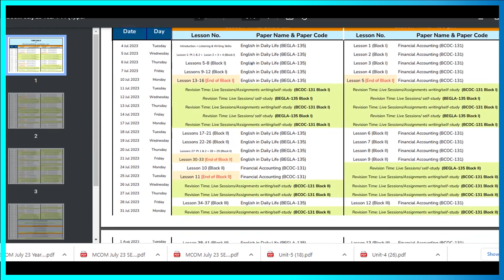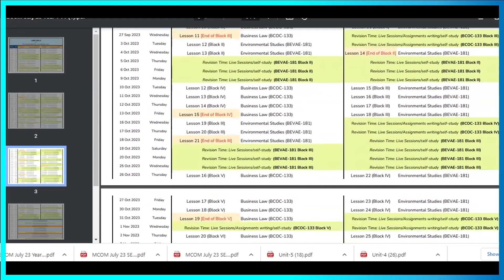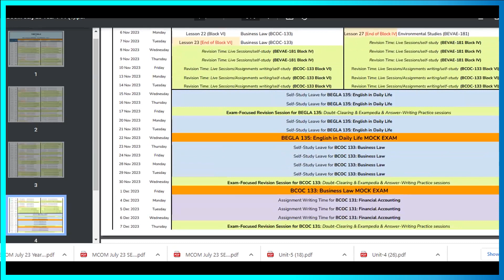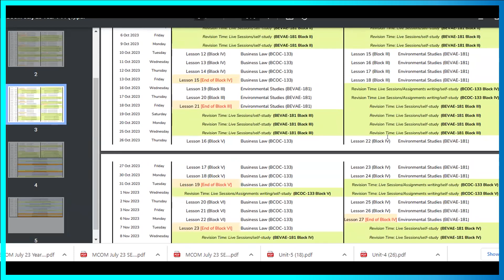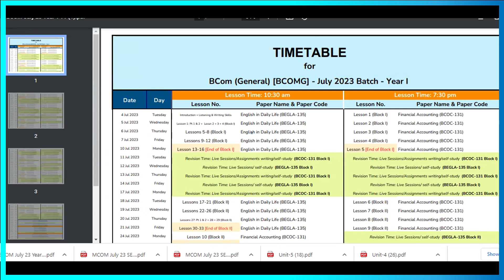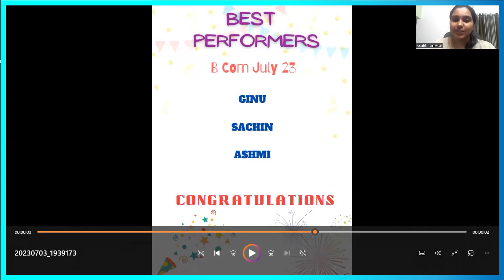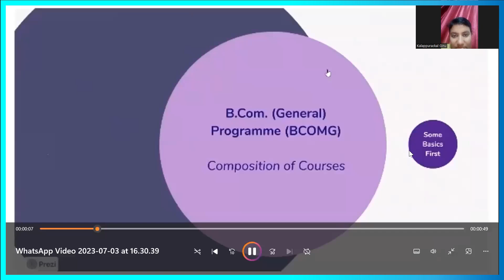Session 8 | SWITCH IT ON | BCOMG July 2023 Batch | Orientation Program | IGNOU Coaching | Learnwise